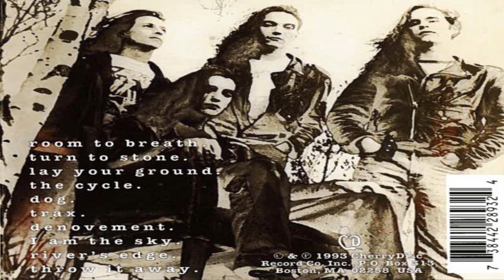Twisted Roots- Denovement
"Turn to Stone" (1993)